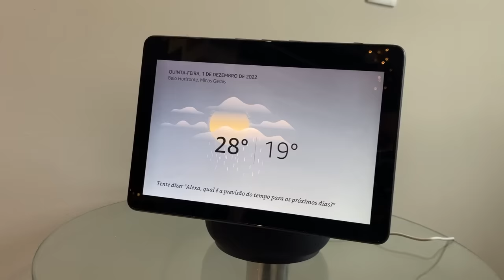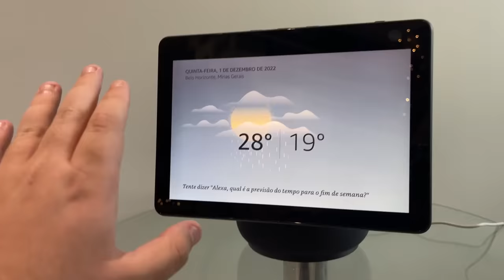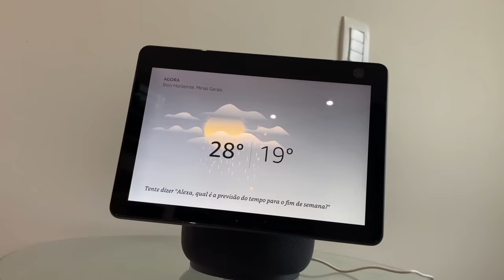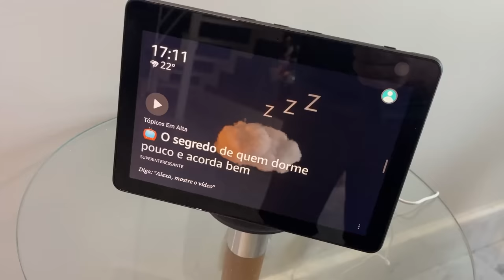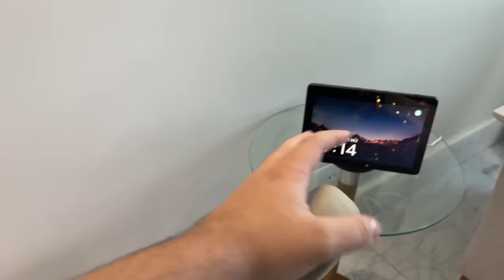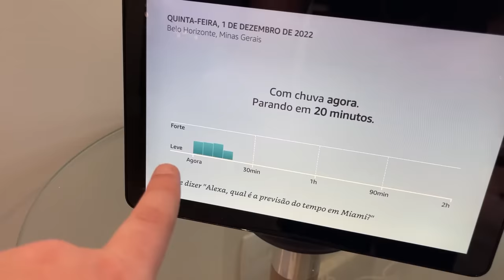COLOQUEI A ALEXA NOVA PARA FALAR COM A ANTIGA E NÃO FOI UMA BOA IDEIA!